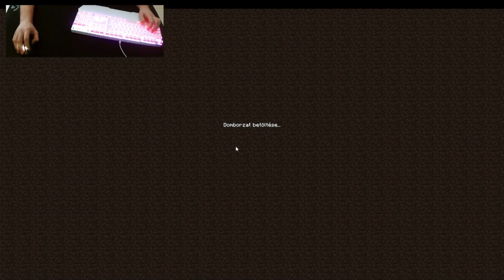A LEGVICCESEBB SKYWARS VIDEÓ EDDIG 😂🤣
►Nyomd meg a csengőt mert akkor még OP-b.

► Likeolj is mert miért ne.

► Videófelvevő program: OBS Studio

► Videószerkesztő program: VideoPAD

► Indexkép: paint.net

► Egér: Roccat Kain 120

► Billentyű: Havit HV-KB389L

► Egérpad: G840 XL Gaming Mouse Pad - EER2

► Látószög: 95

► Discord Nevem: Kyzen#2988